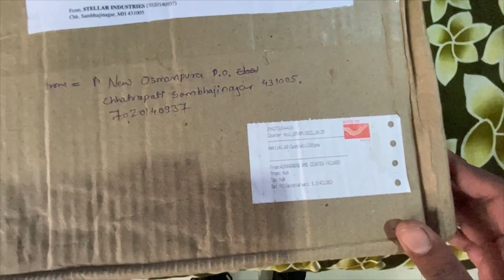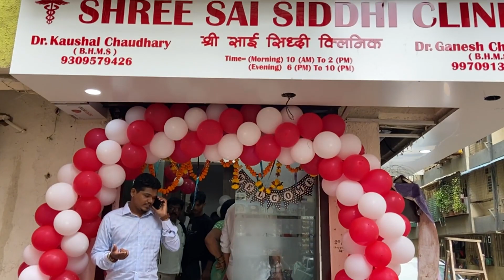New Windshield For TVS Apache RTR 200 4v / STELLAR INDUSTRIES INDIA / First Bike Wash - Daily Vlog✌️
New Windshield For TVS Apache RTR 200 4v / STELLAR INDUSTRIES INDIA / First Bike Wash

Hey Guys This Is Evil Again With All New Vlog
It’s Kind a Daily Vlog Type

In This Video I’ve Shown

My New Number Plate

My First Bike Wash

Please Don’t Forget To Like My Videos This Shows Me Your Love Guys😘😘

On